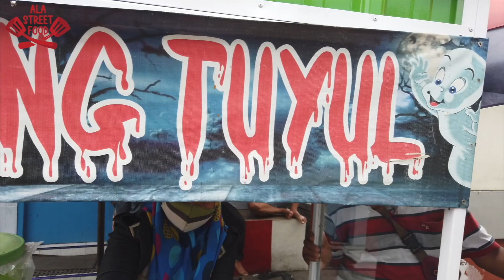Indonesia Street Food - Es Sarang Tuyul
📍Ngagel Rejo Utara (Sebelah indomaret), Surabaya, Jawa Timur
Harga : Rp. 5.000,-
Google Maps : t.ly/ogLt